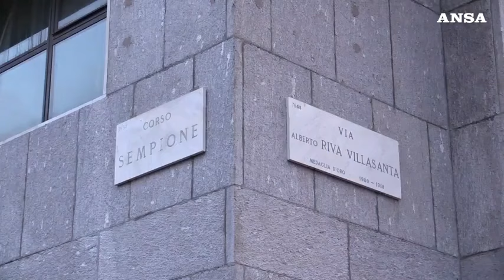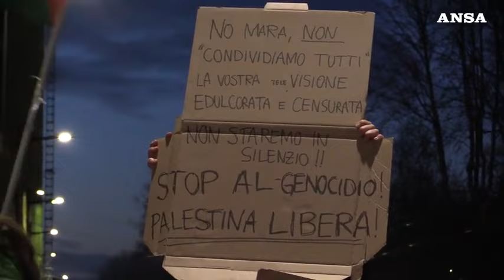Milano, presidio palestinese sotto la Rai: "Vergognatevi" e "siete complici" tra gli slogan urlati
Manifestanti, 'Censurano il genocidio". Applausi per Ghali